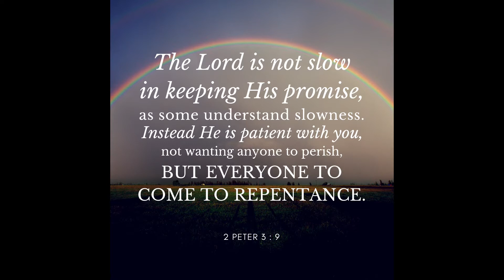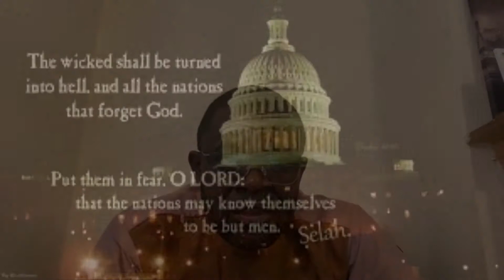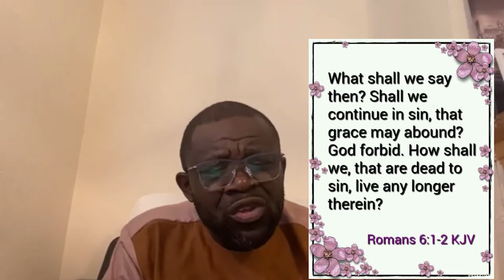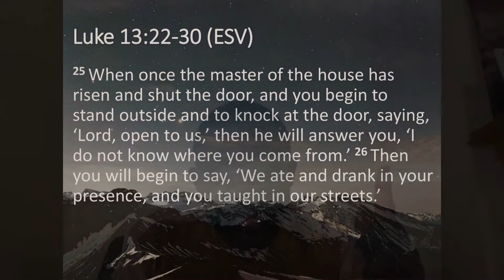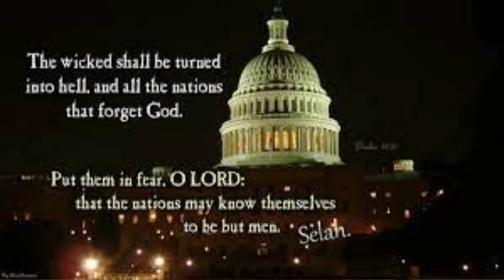Pastor Adedayo Anjorin - Come To Jesus Before Its Too Late